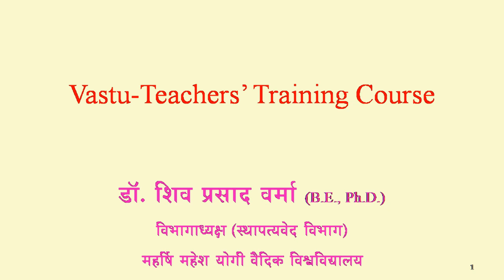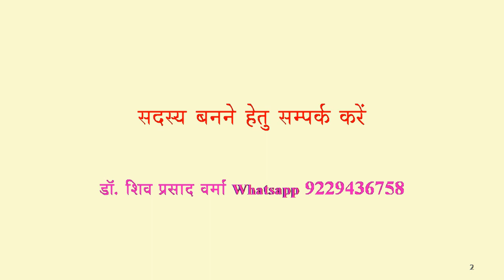VTTC 11 Upang and Vastu by Dr. Shiv Prasad Verma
दर्शन व वास्तु का संबंध, कुशल स्थपति बनने के लिए आवश्यक